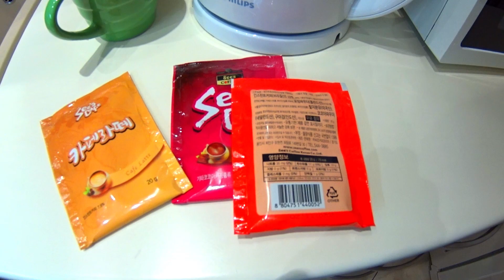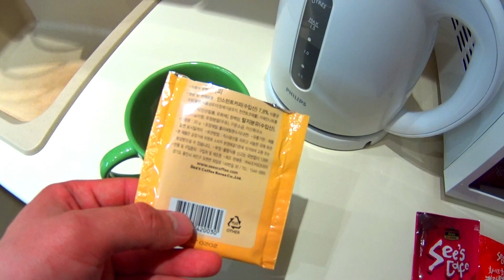☕ кофе в пакетиках 3 in 1 корейская еда | south korea coffee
это самый лучший кофе который я пробовал из пакетика.